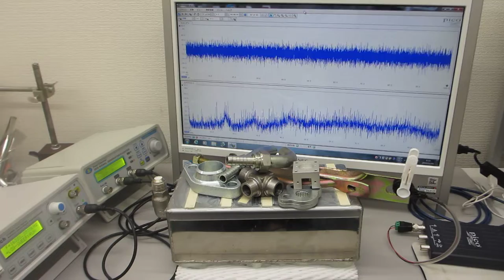投げ込み型超音波振動子（出力３００Ｗ 発振周波数２８ｋＨｚ）の表面弾性波を利用した超音波実験（超音波システム研究所）